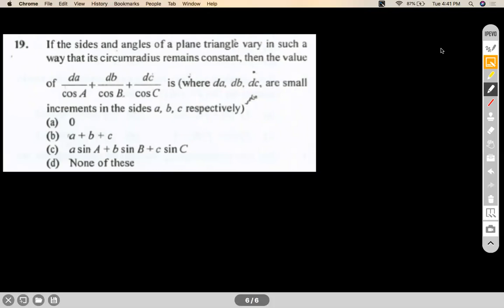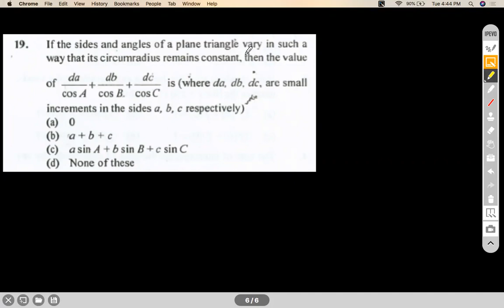APPLICATION OF DERIVATIVES - APPROXIMATIONS & DIFFERENTIALS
ABSOLUTE ERROR, RELATIVE ERROR,PERCENTAGE ERROR, APPROXIMATIONS, DIFFERENTIALS
Chapter : APPLICATION OF DERIVATIVES
Grade: XII
Author: AKHIL KUMAR